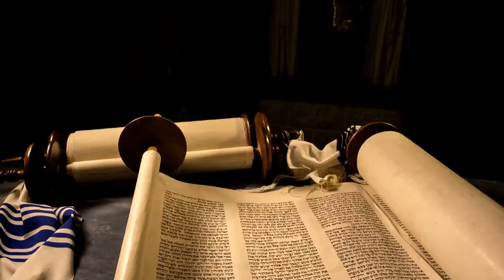Parasha Tetzave - Rav David Shalem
Conceptos basicos sobre la vida Noajida. contenido general, estudio y literatura, practica Noajida, fiestas y celebraciones
Descargar libros "Sidur plegarias abreviadas en español" y "LEYES PRÁCTICAS PARA LOS HIJOS DE NOÉ"